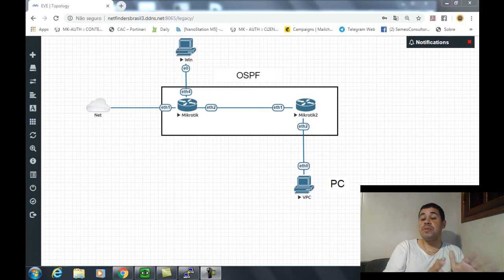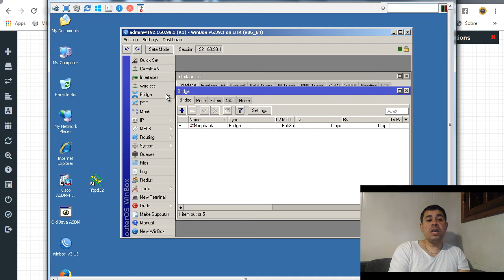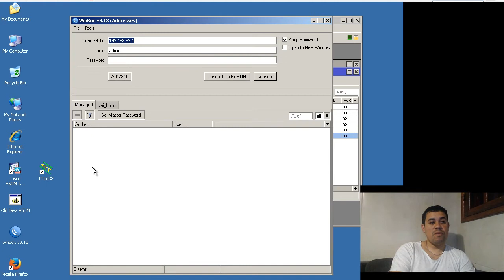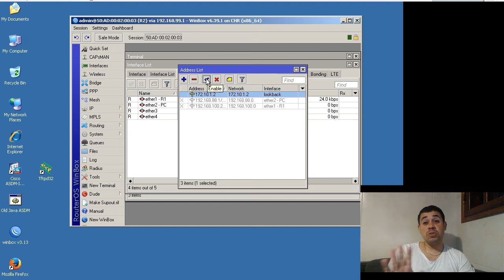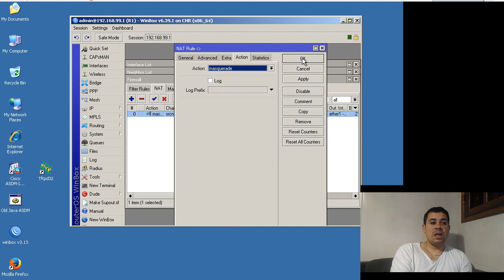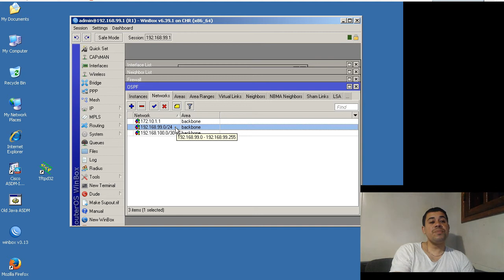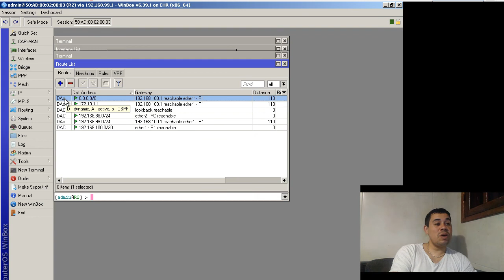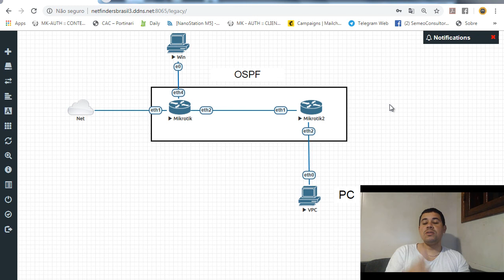Introdução ao OSPF Video 1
Nesse Video vamos lhe mostrar os conceitos iniciais na aplicação de um protocolo dinamico (OSPF),este sera o primeiro de uma serie de video que vamos mostrar na pratica o OSPF no Mikrotik.